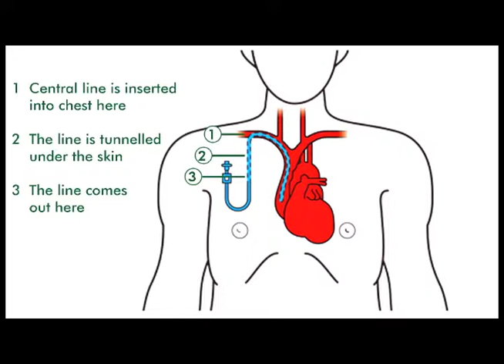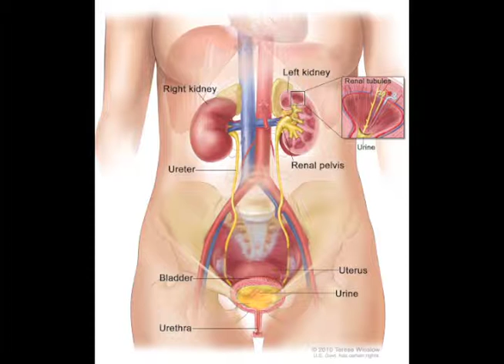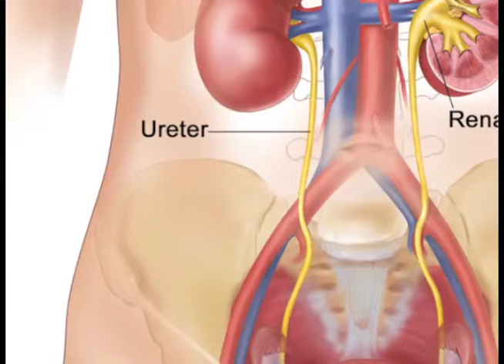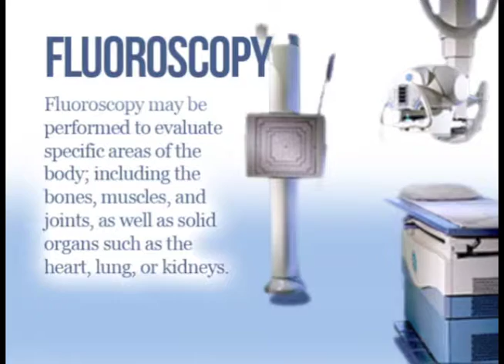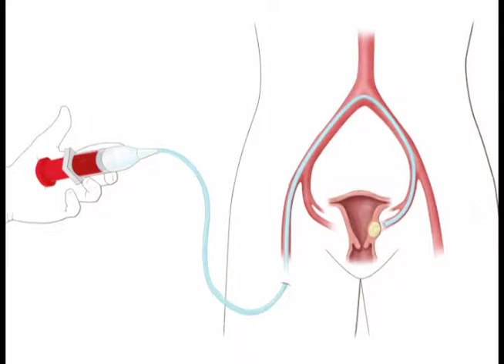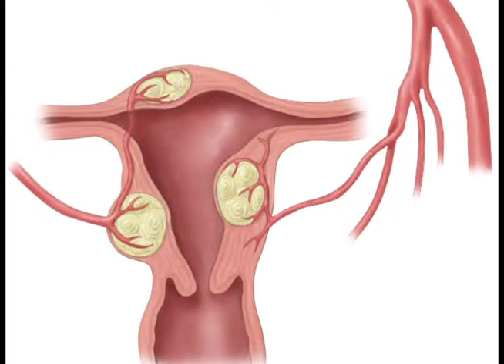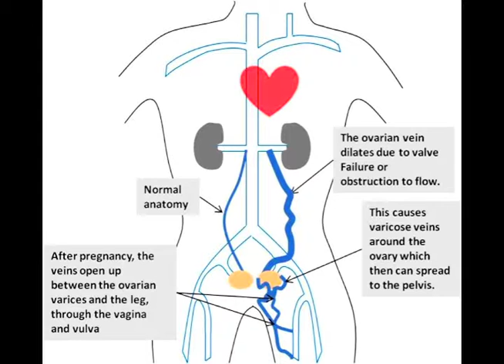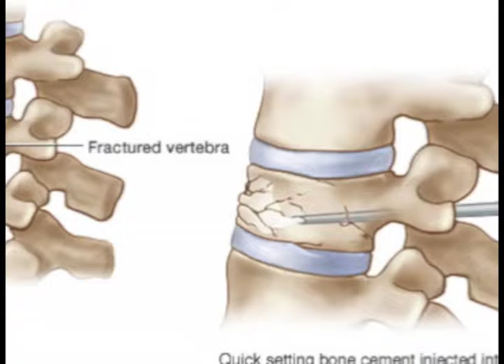Phelps Hospital Vital Signs - Interventional Radiology- guest Marc Hamet MD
Welcome to Vital Signs! This month's edition features the new and innovative medical area of Interventional Medicine.